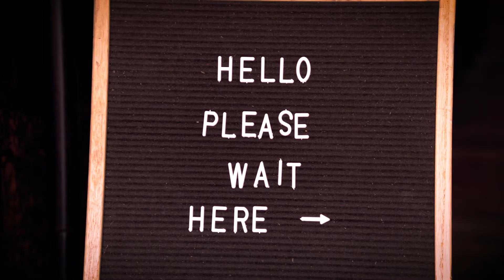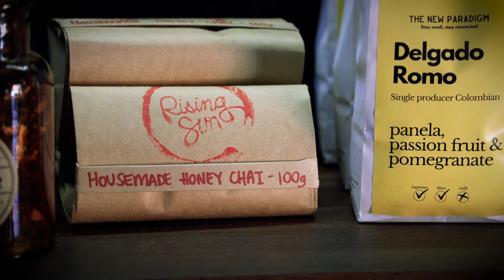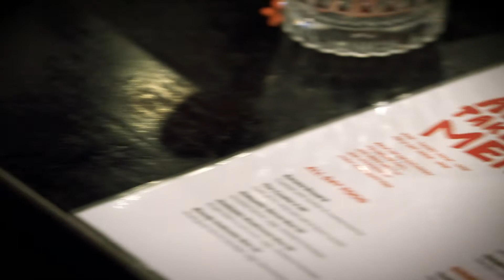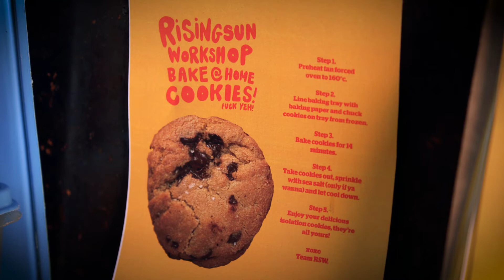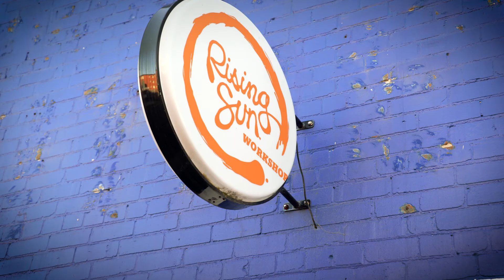TakeAway - Rising Sun Workshop - Coronavirus verses the Restaurant industry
Coronavirus has hit the restaurant and TV Production industries hard.  So a few of us TV types, including the loveable Kate Peck, thought we'd take a look and some incredibly inspiring stories and show you what the restaurants are doing to stay alive when they can no longer have diners in their restaurants.